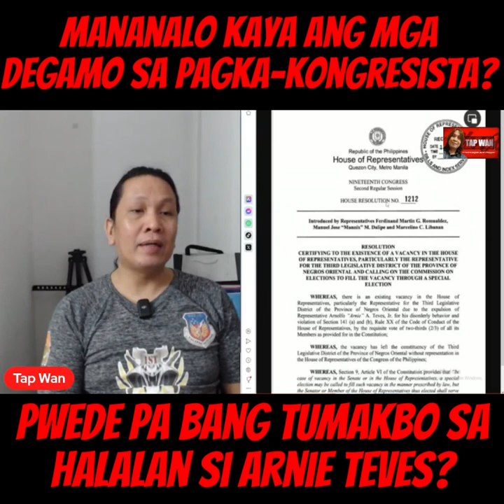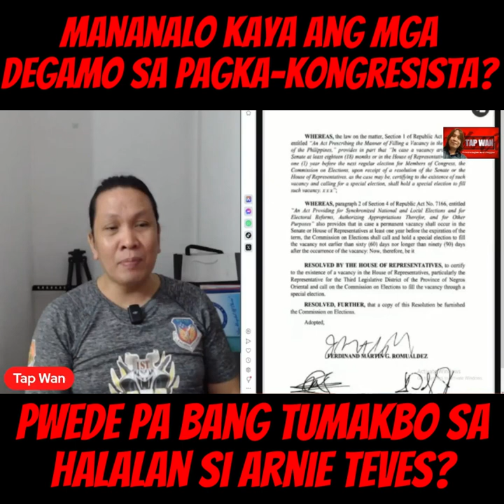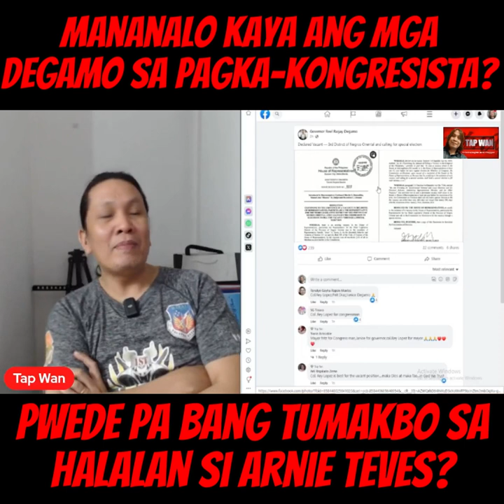Arnie Teves, muling tatakbo sa halalan pero sa pagkasenador na? Iboboto mo ba siya?